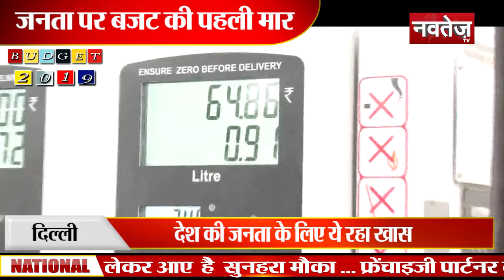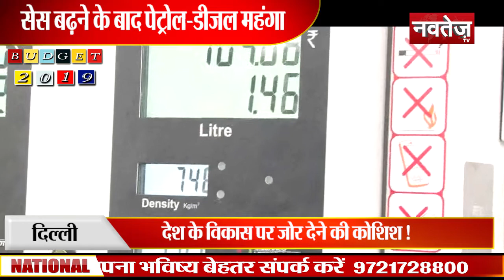पेट्रोल डीजल के बढ़ते दामों के साथ ही बढ़ सकती है मंहगाई ।..जनता को लग सकता है झटका ...